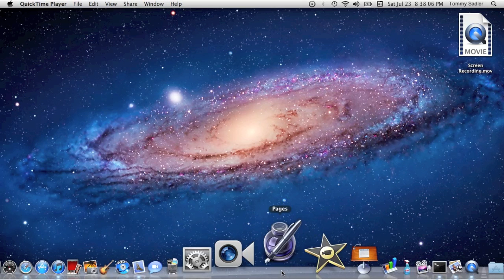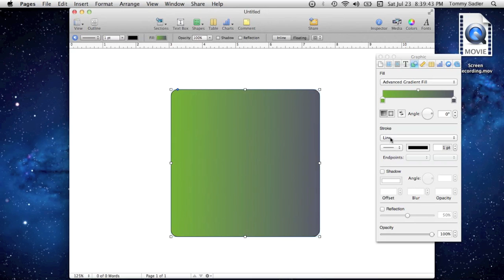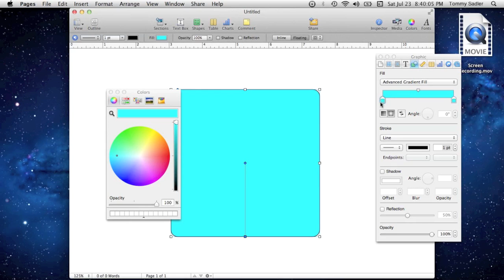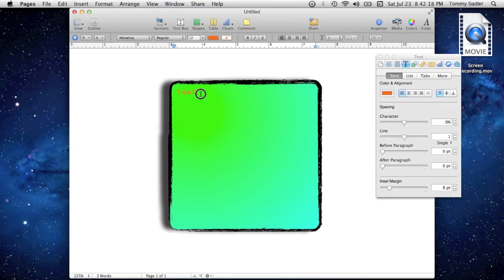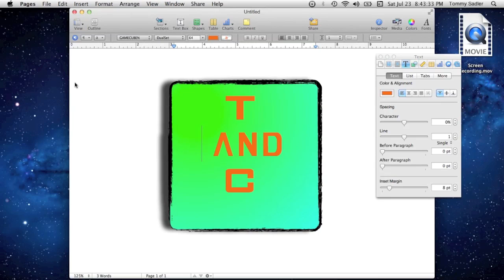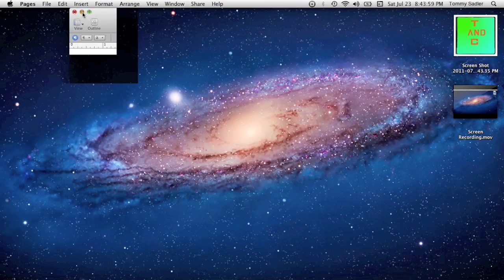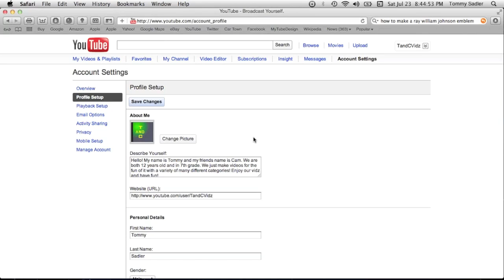How to Make a Logo in Pages